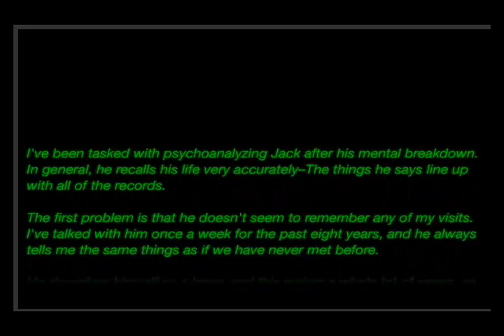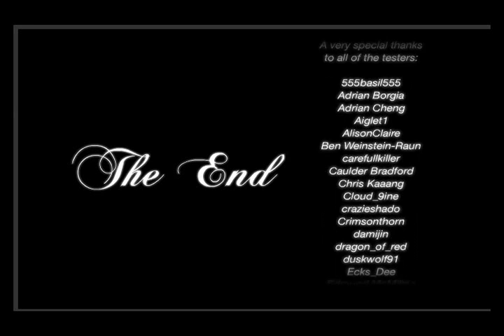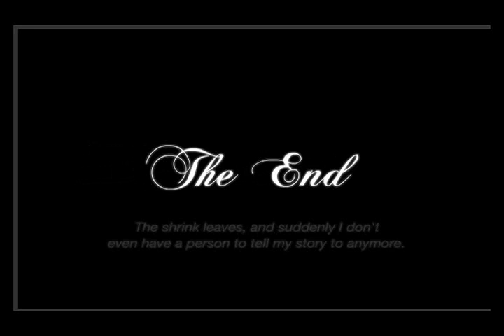The Company of Myself - Playthrough Part 2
This is me playing through a short flash game whose gameplay content is merely okay, but the music, overall story and atmosphere are outstanding.